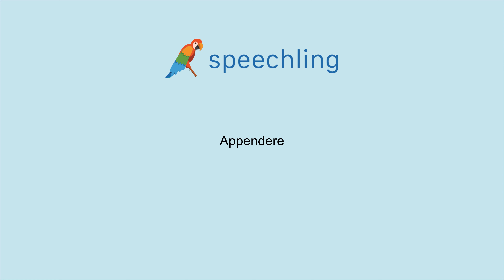이탈리아어로 "매달다" 말하는 법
남자 목소리 :
Appendere

여성 목소리 :
Appendere

남성 음성 번역 :
매달다

여성 음성 번역 :
매달다